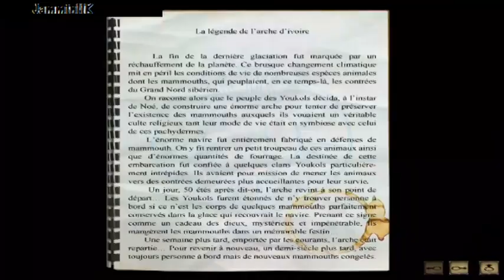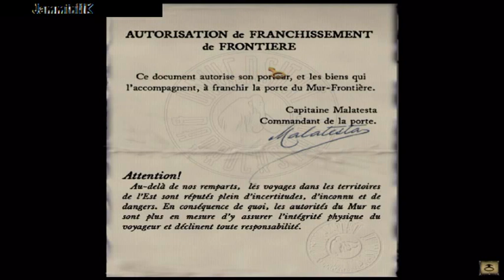Let's play FR Syberia I - Episode 12 Le capitaine malatesta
Syberia est un jeu vidéo d'aventure en pointer-et-cliquer réalisé par Benoît Sokal. Développé et édité par Microïds, il est sorti en 2002.
L'héroïne du jeu, Kate Walker, est une avocate chargée du rachat de l'usine d'automate Voralberg pour une multinationale américaine.
Mais rien ne va se passer comme prévu et Kate va se lancer dans un long et périlleux voyage a travers L’Europe de l'Est.